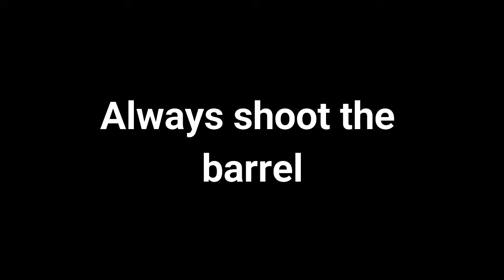Shadows of the Damned: ep2 - The tree was people! - PDT Plays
PDT plays shadows of the damned.